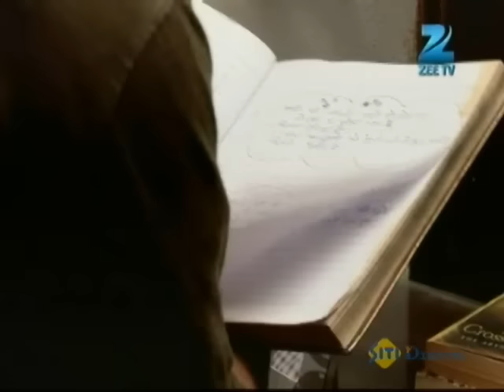Punar Vivaah - Zindagi Milegi Dobara | Ep.217 | Yash क्यों हो गया इतना late? | Full Episode | ZEE TV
Aarti recollects the moments spent with her ex-husband Prashant and for a  moment imagines him to be around her. Aarti gets irritated when she  finds a petal of flower entangled in her hair and curses the person who  showered flowers on her instead of the bride and groom.    Pratik  enquires with Yash about the girl on whom he mistakenly showered  flowers. He jokingly asks Yash if he liked the girl much to Yash's  displeasure Vidhi shows some photographs of prospective brides and asks  Yash to select one. When Yash refuses to select any girl to get  remarried, Vidhi tries to convince him. Yash's aunt, who is a widow,  overhears their conversation. She feels upset as the family wanted Yash  to remarry but none ever considered remarriage for her.    Yash,  however, is firm on his decision and states that nobody would ever take  his wife, Arpita's position in his life. Arpita had died three years  back.    Meanwhile, Shobha tries to convince Aarti to get remarried for  the sake of her son Ansh. Aarti refuses to get remarried and states that  she was capable of taking care of Ansh all by herself and did not need  anybody's support.     Meanwhile, Yash's mother Amma too tries to  convince him to consider remarriage for the sake of his daughters. She  tries to explain to him how growing daughters needed a mother to share  their joys and worries.    Shobha continues to convince Aarti by stating  that Ansh everyday wrote a letter to his father with the hope that his  father would fulfill his demands. Aarti states that she fulfilled all of  Ansh's demands. However, Shobha points out that Ansh was living with a  false hope that one day his father would come to meet him. She asks  Aarti to think about the day Ansh would realize that she lied to him  about his father. Aarti, however, refuses to relent and states that she  was happy with her son and would continue to fulfill all his demands and  be a mother and father to him.    Yash is left in a dilemma and is  unable to decide whether to remarry or remain single. He believes that  he would never be able to accept any other woman as his wife. Yash is  also worried whether the woman he remarries would ever become an able  mother to his daughters and take care of them.